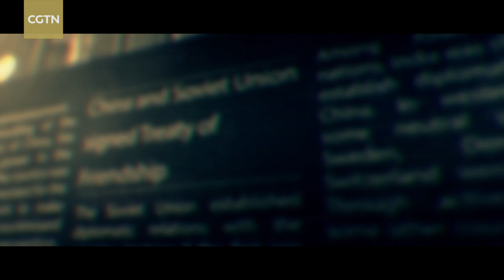70 Years of Diplomacy: China finding its feet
The solemn announcement marked the founding of the People’s Republic of China, the rise of a new nation in the world. Soon after the People's Republic was founded, it was important for the people's government to make friends with other countries and win international recognition. On October 3, 1949, just two days after the founding of New China, the Soviet Union became the first country to establish diplomatic relations with it. Soon, another 10 socialist countries followed suit.